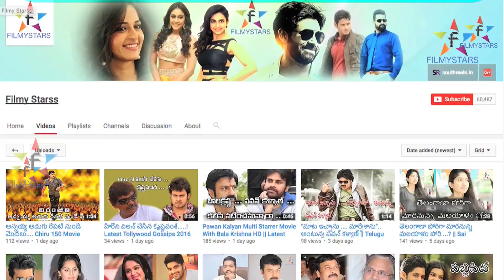Katamarayudu Teaser Pi Comments Cheyanni Alu Arjun || Filmystarss